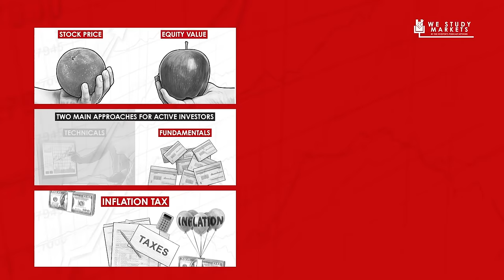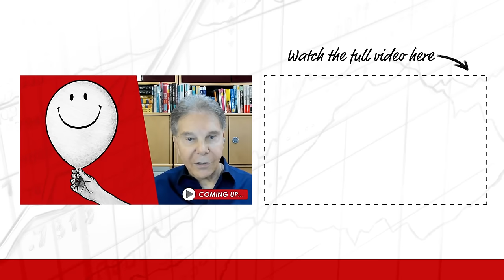Making Smarter Decisions & Why Great Investors Are Great Quitters w/ Annie Duke (TIP623)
Kyle Grieve chats with Annie Duke about quitting, decision-making, and investing. They discuss the importance of base rates, using kill criteria, and dissociating ourselves from our cherished ideas. The conversation also covers using a quitting coach to let go of things we hold onto for too long and more.

Annie Duke is an accomplished decision-making expert, author, and speaker. She has won over $4 million in tournament poker and has won the World Series of Poker and other prestigious poker events. Annie completed her Ph.D. in Cognitive Psychology from UPenn in 2023 and co-founded The Alliance for Decision Education, a non-profit organization that empowers students through decision-making skills education.

IN THIS EPISODE YOU’LL LEARN:
00:00:00 - Intro
00:00:47 - Annie's own story of quitting and how it got here to where she is today
00:16:10 - Why expected value is so crucial for investors to manage risk best
00:21:03 - The importance of understanding base rates and how we can use it to help us best understand the expected values of our investments
00:26:33 - How we can reframe our analysis of a business to close feedback loops on long-term investments
00:43:13 - How we can get 'transfer' from one skill to another far away skill (e.g., chess to investing)
00:49:26 - How we can use kill criteria in our investing decision-making to improve our abilities to quit a losing investment
00:56:32 - How we can disassociate ourselves from our investments to reduce the impacts of the endowment effects
01:03:12 - How to engineer your decision-making to give yourself an outside view
01:08:09 - How to set up a quitting coach by permitting them to disagree with you

📖  BOOKS MENTIONED:
- Quit: The Power of Knowing When to Walk Away by Annie Duke
- Thinking in Bets by Annie Duke